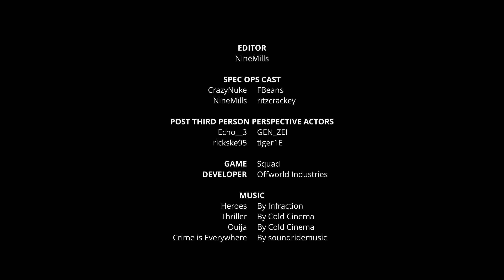Operation: Kill Box - Squad Cinematic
Our Special Operations unit was deployed to Black Coast, in the region of the Black Sea, to attempt to infiltrate enemy lines, target key logistic routes and provide reconnaissance on enemy positions.

This is the first video in our Spec Ops Series. Please let me know your feedback in the comments. Hope you enjoy!

Game Server: NMA - Invasion 24/7 - Teamwork, Tactical & Mature - ENG

"Crime is Everywhere" by Soundridemusic